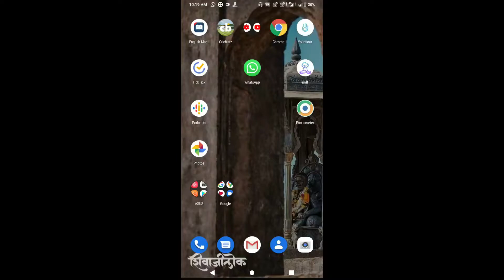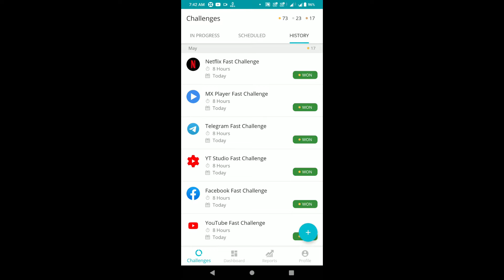No Social media for 1 day Challenge | Sagya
Hello Chitoh,

This is a challenge of no social media for 1 day.

Thanks for showing support.

Thanks,
Sagar